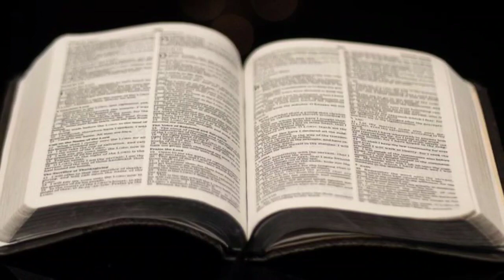27-6-2022Today telugu preyar|| devuni vakyam|| anudhina vakyam|| daily preyar|| The words of Jesus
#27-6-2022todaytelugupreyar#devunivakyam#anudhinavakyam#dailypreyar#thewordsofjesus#